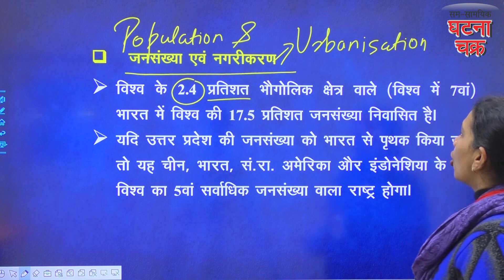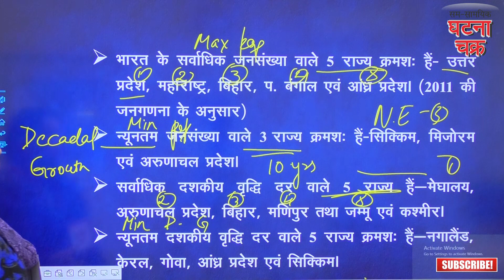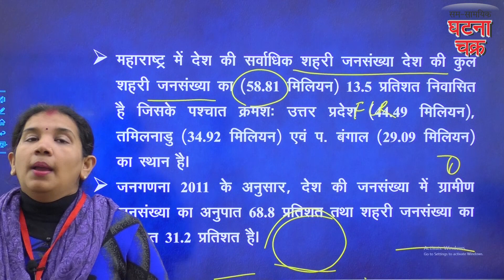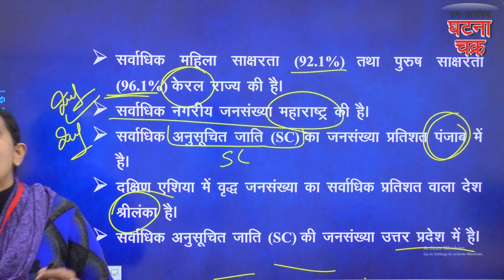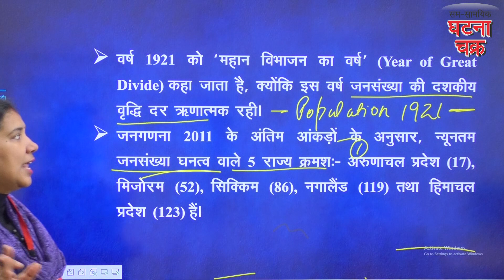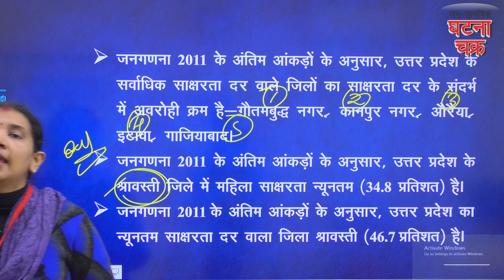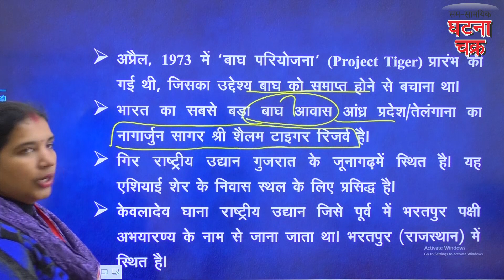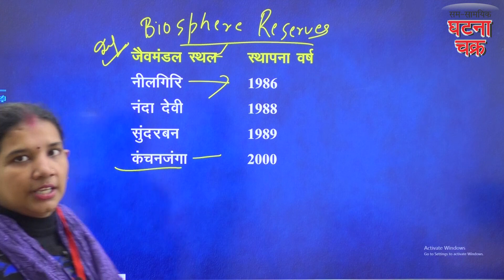UPSSSC | Mission Lekhpal |G.S||Economic- Part -7| Ghatna Chakra Publication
🎯 निःशुल्क  लेखपाल  के सम्पूर्ण वीडियो कोर्स के लिए
🎯 निःशुल्क 𝐒𝐔𝐏𝐄𝐑 𝐓𝐄𝐓  के सम्पूर्ण वीडियो कोर्स के लिए (𝟑𝟎𝟎 से अधिक लेक्चर्स)
🎯निःशुल्क जीका पुस्तक (सामान्य ज्ञान)पर आधारित 𝟏𝟎𝟎 से अधिक  वीडियो लेक्चर्स के लिए
🎯निःशुल्क क से कम्प्यूटर पुस्तक आधारित 𝟏𝟎𝟎 से अधिक  वीडियो लेक्चर्स के लिए
🎯निःशुल्क पी.सी.एस. परीक्षा में सफल छात्रों से उनके अनुभव पर आधारित वीडियोज के लिए
🎯निःशुल्क 𝐁𝐎𝐎𝐊𝐒 𝐏𝐃𝐅 के लिए
🎯निःशुल्क 𝐆𝐊 𝐐𝐮𝐢𝐳  के लिए
🎯पुस्तकों के संबंघ में सभी जानकारी के लिए